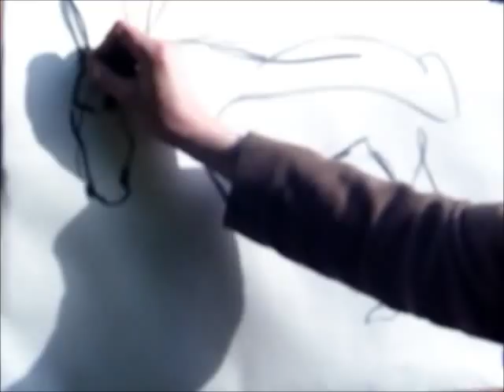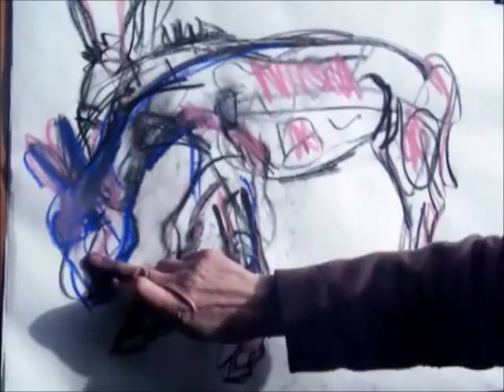Elizabeth Cope Drawing Fast Forward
Artist Elizabeth Cope Drawing a Donkey